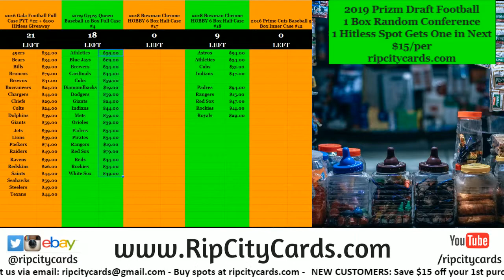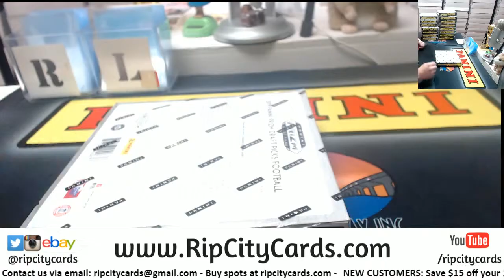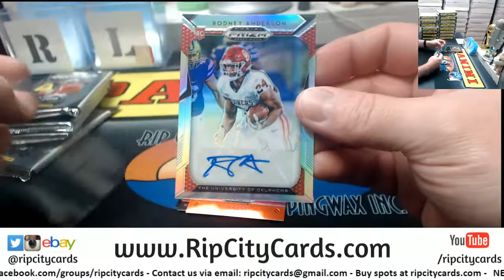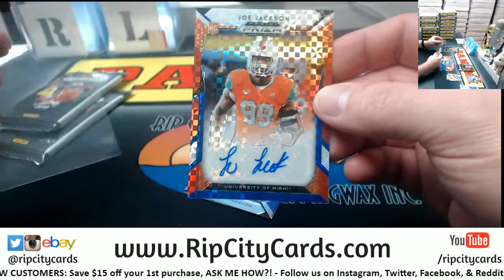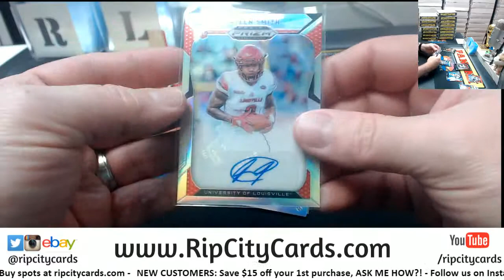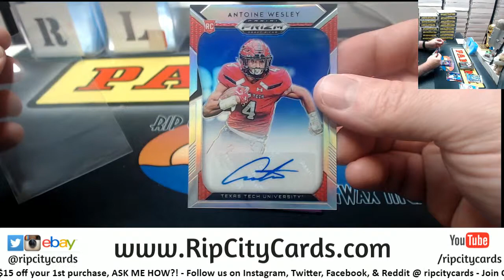2019 Panini Prizm Draft Picks Football Personal Box Matt